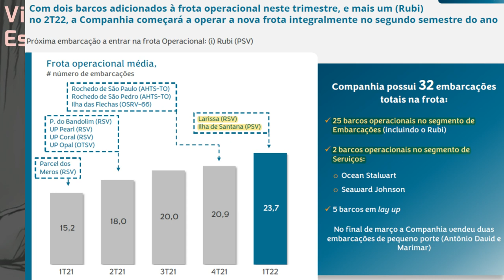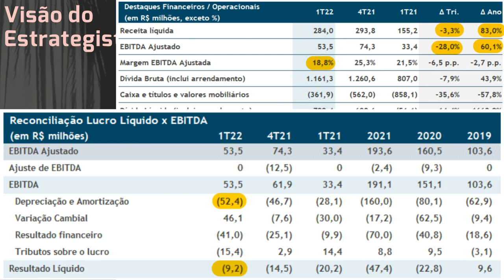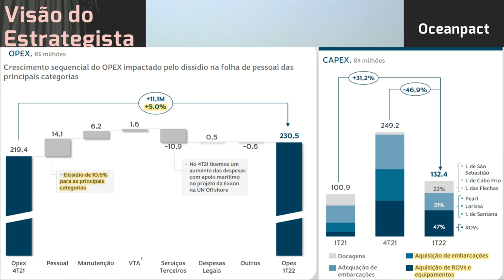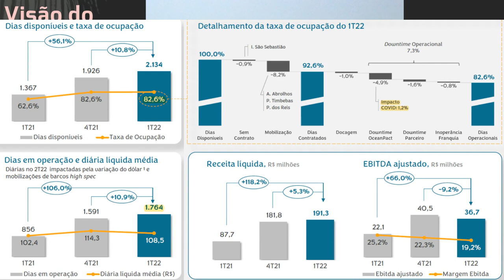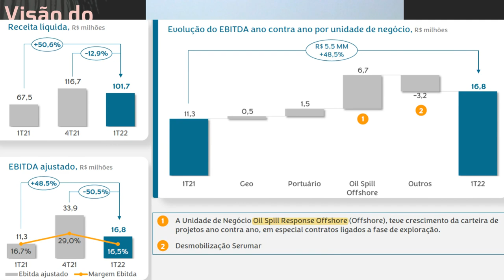26.05.2022 - Visão do Estrategista - Resultados OceanPact 1T22 - OPCT3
Quais riscos você vê na operação da Oceanpact (OPCT3)? - Live by Warren 028 (09/04/22) - Visão do Es